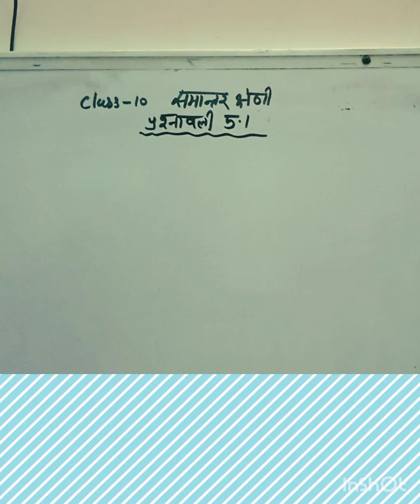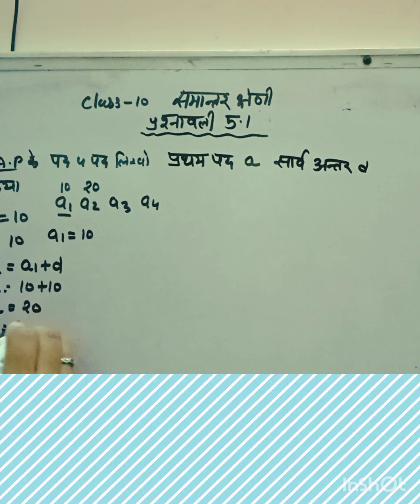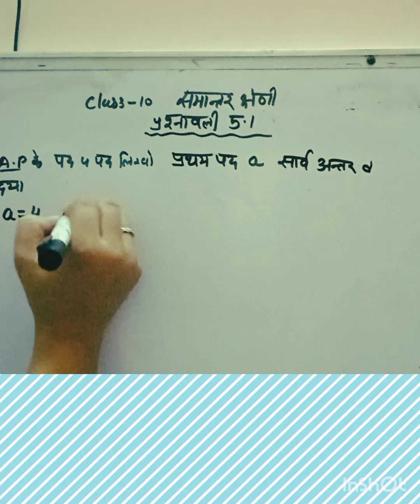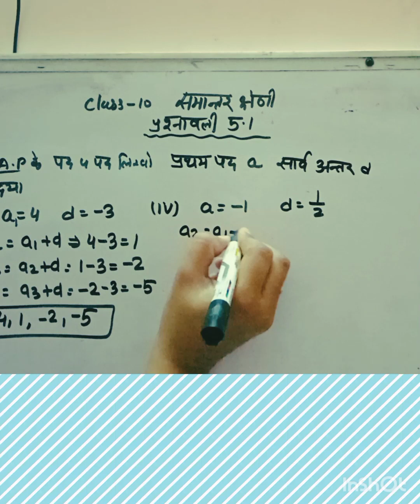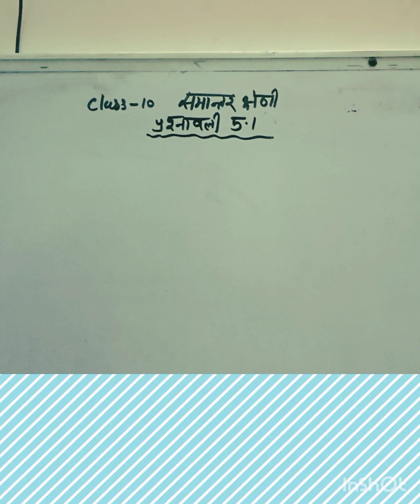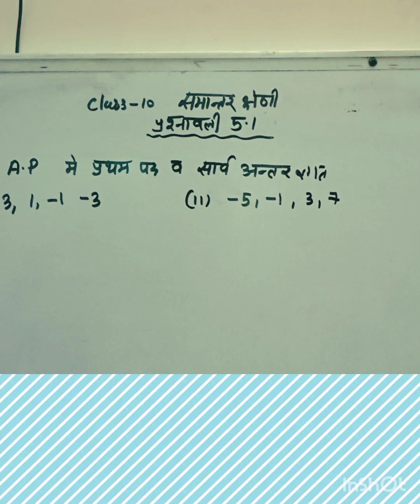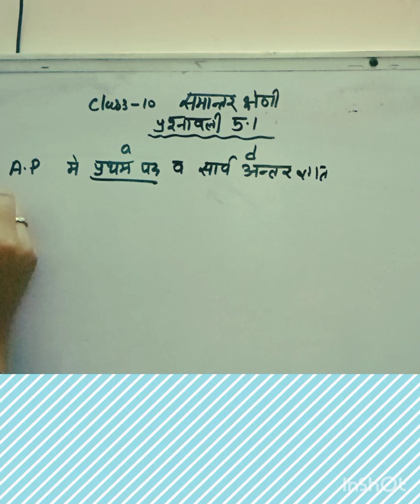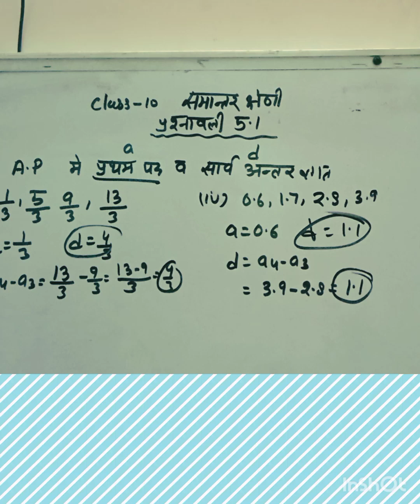part 6#Education#mathmatics#trendingvideo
part 6#Education#mathmatics#trendingvideo#class10#mathmatics#trending video#onlineclass#bestclassfor class10